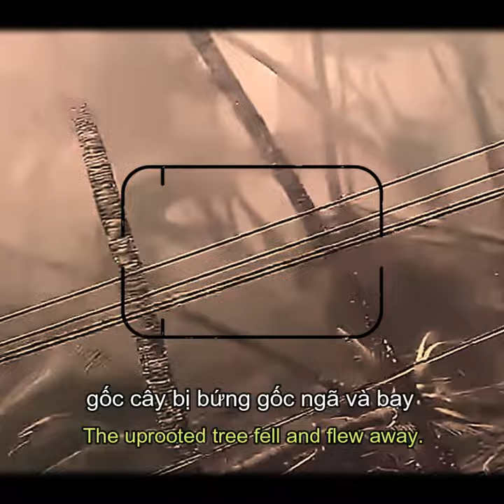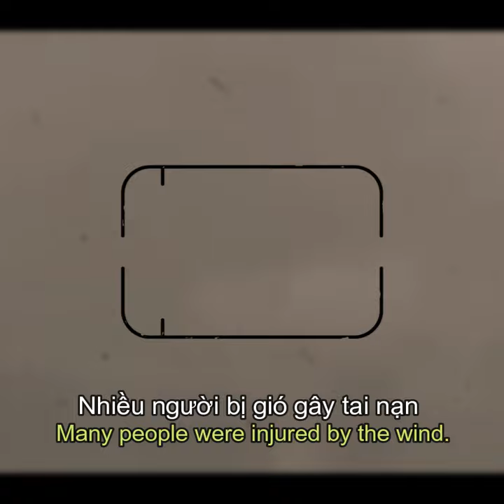Nature Fury 2024 WIND Over 234 Km/h Storm In CHINA - HONGKONG PHILIPPINES - LAOS - HANOI VIETNAM